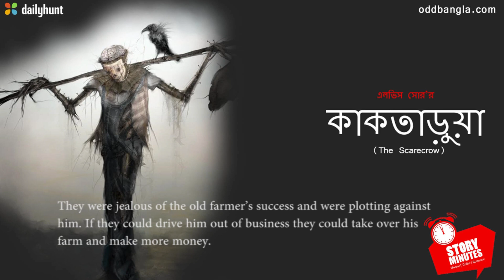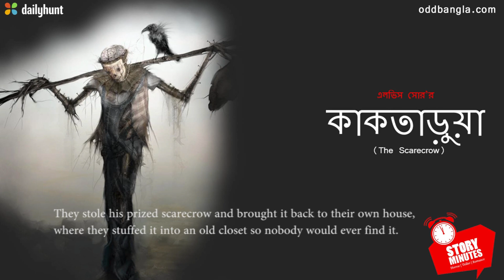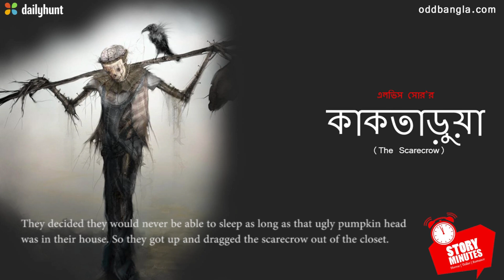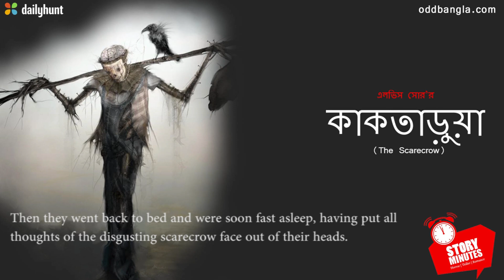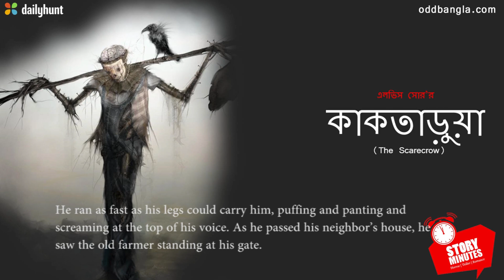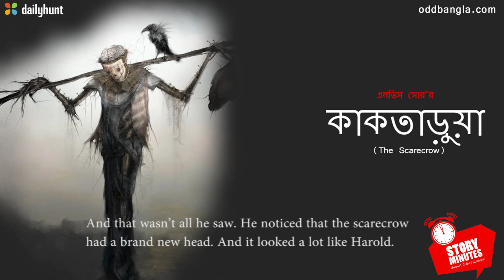কাকতাড়ুয়া | The Scarecrow | ভৌতিক গল্প | Horror Audio Story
There was an old farmer in Arizona who owned the best farm in the area. Everybody said his crops were the best and people came from all over to buy their goods from him. Whenever people asked him how he was able to grow such good quality crops, the old farmer would say it was all down to his scarecrow. “That old scarecrow is the one I have to thank”, said the farmer. “He makes sure no crows or critters or pests come near my crops”.
The old farmer had built the scarecrow himself and it was a fearsome sight. He spent months working on it to make it as scary as possible. He knew how important it was to keep pests away from his crops. So he gave it enormous straw arms that stretched out about 6 feet and big long legs that made it as tall as a tree. And Then...

অ্যারিজনাতে বসবাস ছিল টমাস মুর নামের এক কৃষকের। গোটা এলাকার সবচেয়ে ভালো চাষের জমি তারই ছিল। অনেকেই বলত তার ফসল গুণমানের দিক থেকে সবচেয়ে ভালো। গোটা এলাকার বহু মানুষ আসত শুধু তার কাছ থেকে শস্য কিনতে। যখনই মানুষ তাঁকে জিজ্ঞাসা করত সে কী করে এত ভালো ফসল ফলায় সে শুধুই বলত এ সবই আমার কাকতাড়ুয়ার জন্য সম্ভব হয়েছে।
সে আরও বলত, আমার এই কাকতাড়ুয়ার বয়স প্রায় ৪০ বছর। এখনও এর ভয়ে কোনও কাক-পক্ষী আমার জমিতে আসতে পারে না।
সত্যি কথা বলতে এত ভয়ানক দেখতে কাকতাড়ুয়া আজ পর্যন্ত সেই এলাকার বাসিন্দারা কোনও দিন দেখেনি। কৃষকটি সত্যিই এটিকে খুব ভয়ঙ্কর দেখতে বানিয়েছিল। প্রায় ৬ ফুট লম্বা হাত নিয়ে দাঁড়িয়ে থাকতো এই কাকতাড়ুয়া। চেহারাটাও ছিল খুব বিদঘুটে। আকারেও ছিল বিরাট প্রায় ৬ ফুট লম্বা।